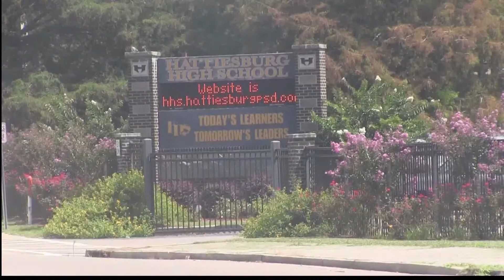Vehicle Crashes Into Hattiesburg High School Academy Building